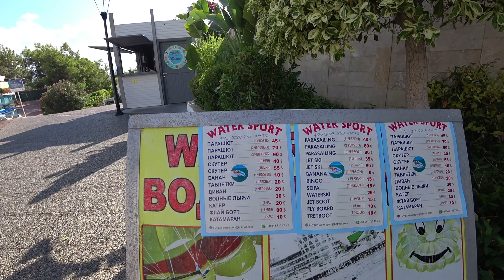Отель A GOOD LIFE FAMILY RESORT WATER PLANET Окурджалар Турция 2021 Все о пляже и территории | 18+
Дорога к морю. Пляж отеля. Кафе на пляже.
Ужин, чем кормят в отеле все включено в Турции.
Вечернее шоу, обзор напитков. Любимый завтрак в отеле.
Обзор территории в отеле.